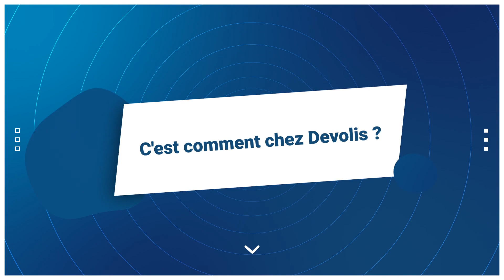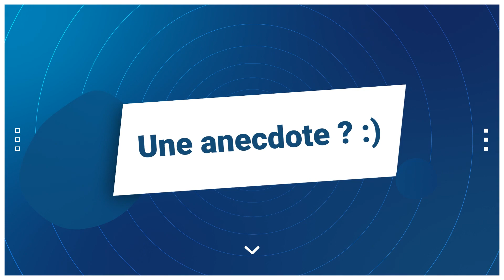Interview Flavien Burel - Customer Success Manager chez Devolis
Dans cette vidéo, Flavien Burel partage son expérience de Customer Sucess Manager et Consultant Microsoft 365 au sein de Devolis, le pure player Microsoft en Normandie.

Devolis est un partenaire Microsoft multi-certifié, intervenant auprès de PME, ETI et grands comptes en Normandie, en IDF et en Aquitaine. Pure player Microsoft, Devolis concentre ses expertises le développement d’application .NET, l’intelligence artificielle, la data science, les outils collaboratifs et les business applications.

L’entreprise rassemble une cinquantaine de collaborateurs, intervenant en Assistance Technique ou au forfait au sein d'un Centre de Services Managés à Seine Innopolis. Celui-ci permet de prendre en charge, pour des clients proches ou éloignés, des activités dans un mode industrialisé et à fort engagement.

🌐 Qui sommes-nous ? Devolis, Les Couturiers de l'Informatique